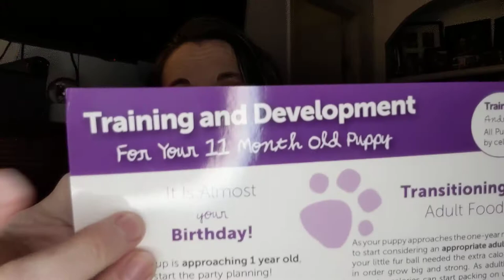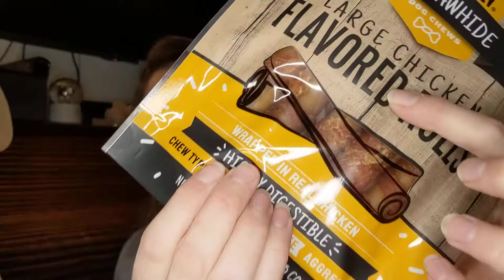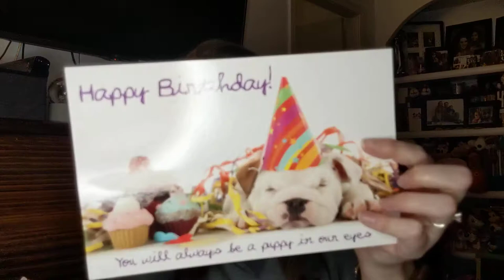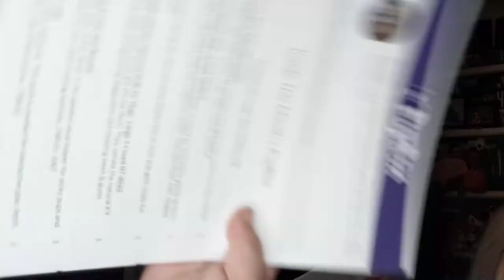Pup Box - October, November, & December Unboxing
This video is my Pup Boxes for October, NOvember, & December 2020 Unboxing

---or---
Madison and Mallory facebook store:

My info:
Michelle Simmons